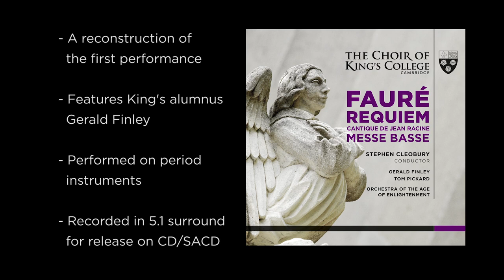Recording Fauré's Requiem in 90 seconds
The Choir's new recording of the Fauré Requiem is available to pre-order on iTunes

Gabriel Fauré:
Requiem
Cantique de Jean Racine
Messe Basse

Gerald Finley
Tom Pickard
Orchestra of the Age of Enlightenment
The Choir of King's College, Cambridge
Directed by Stephen Cleobury